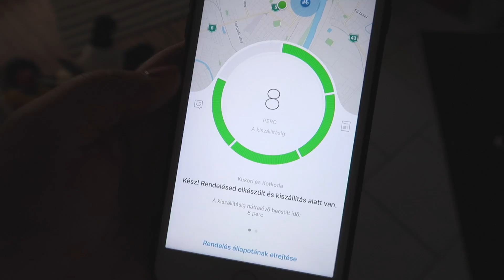Első éjszakák a házban + pakolás megállás nélkül | temesaniko VLOG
"Taniko5" kóddal 5% kedvezményt kaptok a vásárlásotok végösszegéből a oldalon :)
Kamera, amit használok: Canon G7X Mark II

Vágóprogram: Final Cut

2020